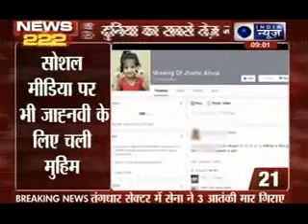India News: Superfast 222 News in 22 minutes on 6th October 2014, 9:00 AM